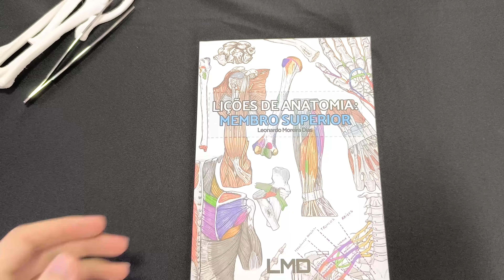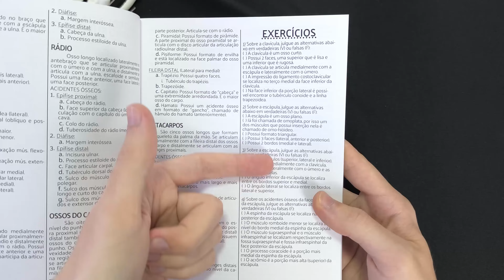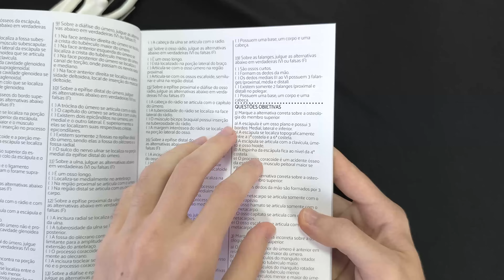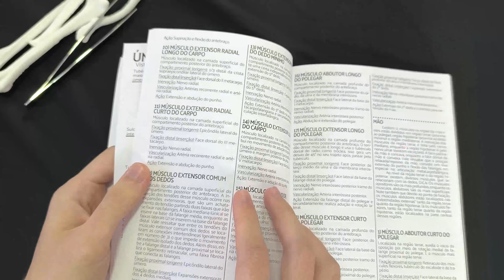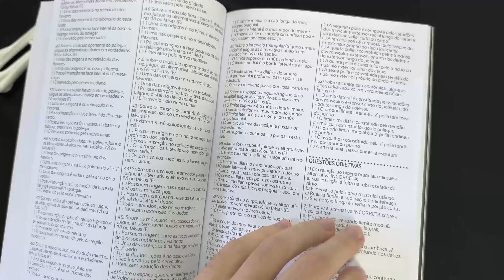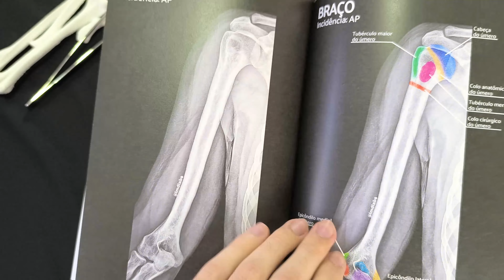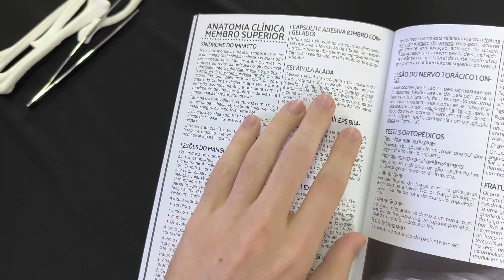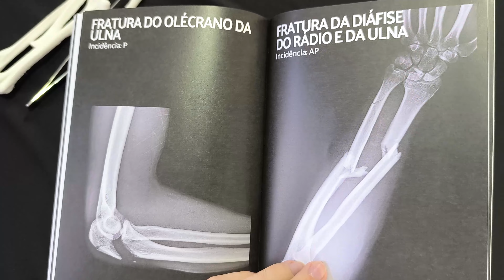NOTA 10 em MMSS = "Lições de anatomia: Membro superior"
⚠️ PRÉ-VENDA ⚠️

☢️ ANATOMIA RADIOLÓGICA ☢️
⚡️ Atlas de Anatomia Radiográfica - Radiologia é o Poder